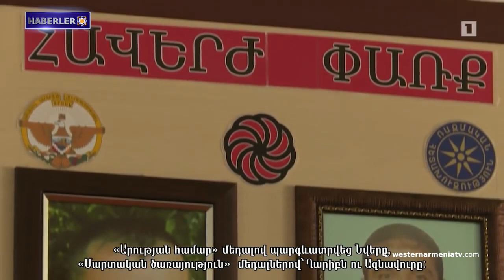İran üst düzey yetkilisi: Karabağ her zaman Doğu Ermenistan'a ait olmuştur ve onundur.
1- Batı Ermenistan Ulusal Meclisi adaylarının seçim öncesi 31. zoom toplantısı

2- Batı Ermenistan'ın evlatları: Aznaur Balayan
3- Rusya Federasyonu Dışişleri Bakanlığı: Bakü'nün Doğu Ermenistan topraklarını işgali haklıdır, Meğri koridoru açılmalıdır
4- “Johovurt” gazetesi: Artsakh Ulusal Meclisi Doğu Ermenistan'da bir oturum düzenleyerek kendi kaderini tayin konusunu yeniden gündeme getirebilir
5- İran Parlamentosu'nun üst düzey yetkilisi: Karabağ her zaman Doğu Ermenistan'a ait olmuştur ve onundur.
6- Uluslararası Kızılhaç Komitesi ICRC, Artsakh'ta kalan insanları aramaya devam ediyor
7- Jimnastikçi Artur Davtyan Paris Olimpiyat Oyunlarına katılmaya hak kazandı